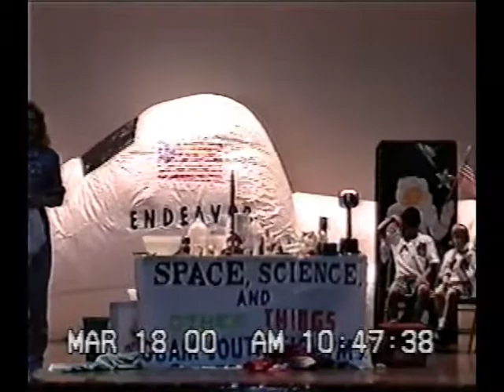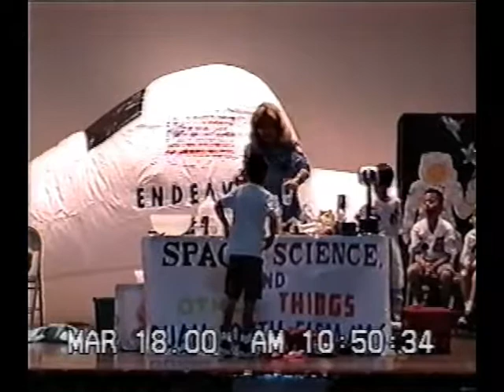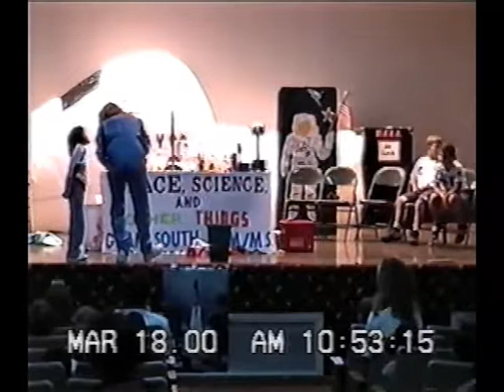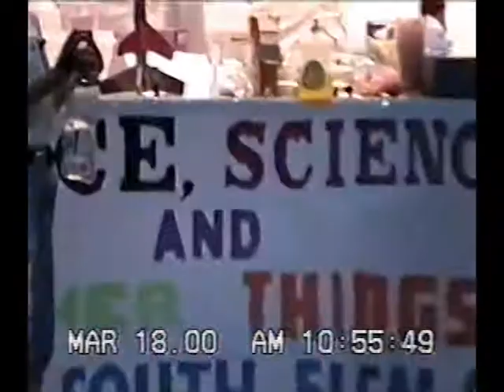Space Show - Part 8 - Space, Science & Other Things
Part 8 - As one of the 1996 National State Teachers of the Year, I had the opportunity to attend a 10-day, International Space Camp held in Huntsville, Alabama. Needless to say, the experience changed my life forever. Upon returning to my classroom, I researched ways to include what I had just learned into my everyday lessons to help my students foster a love of science. The result of my time and effort produced a school-wide, interactive "Chemistry/Physics Show" using a space theme with my students being the actors, complete with aliens and a mock nose cone of the space shuttle, Endeavor. Have been doing the show (for fee) since 1999 in the U.S. and Europe (Budapest, Hungary and London, United Kingdom). These clips are from my very first show. Over the last 13 years, the show has expanded with more magic, experiments and of course, Aliens. Enjoy.